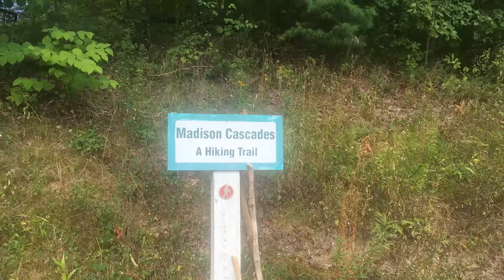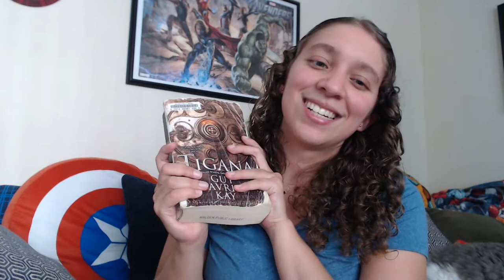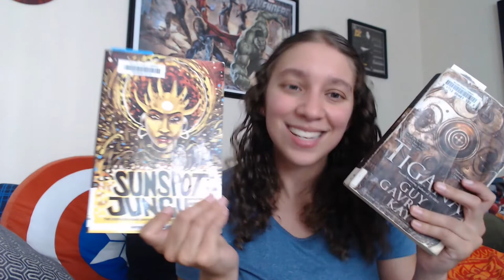Lots of pretty mountains, a dog and some books || Vacation Reading Vlog || August 2020 [CC]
Just wanted to remind people that there are organizations working to help end policies that lead to police brutality that is still occurring in this country. One such organization is Campaign Zero and you can donate to them

Books Mentioned:
The Sword of Kaigen by M.L. Wang (she/her)
Thunderhead (Arc of the Scythe #2) by Neal Shusterman (he/him)
Sunspot Jungle by Bill Cambell (he/him)
Tigana by Guy Gavriel Kay (he/him)

Board Games Mentioned:
Underwater Cities
Space Base
Maracaibo